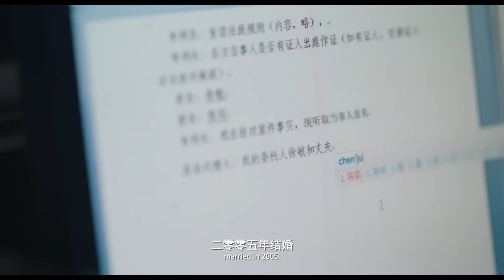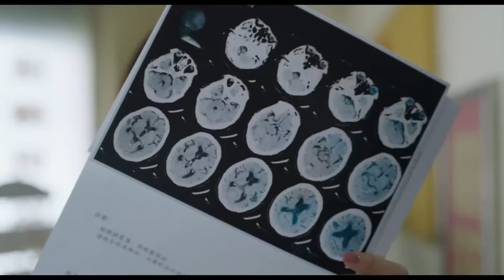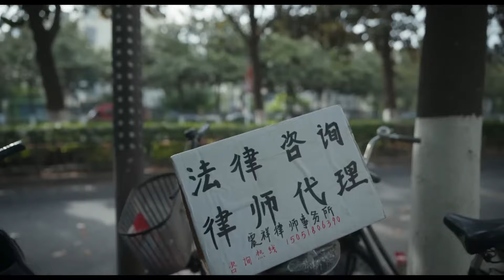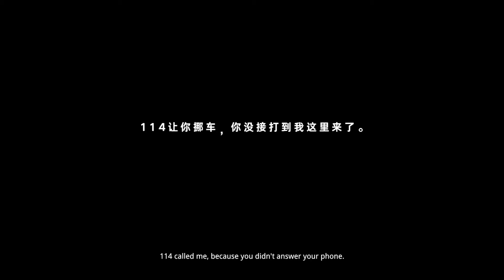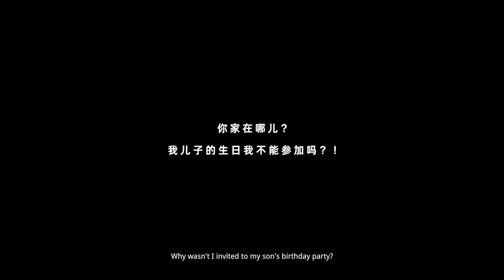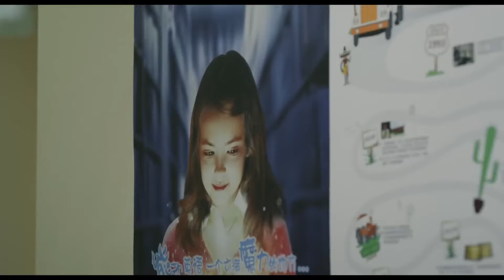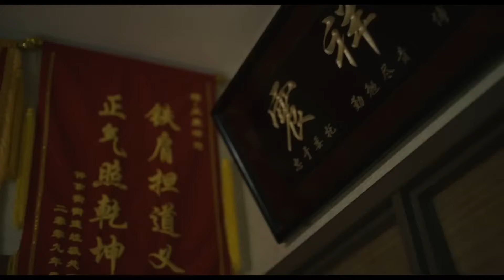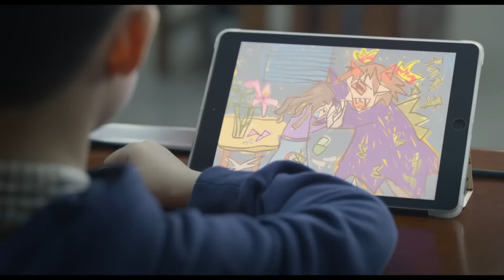💥[風暴] 如果你傷害我的孩子💥，那我將與你同歸於盡💥动作 1080p ENGSUB